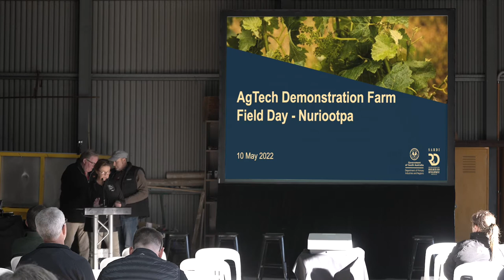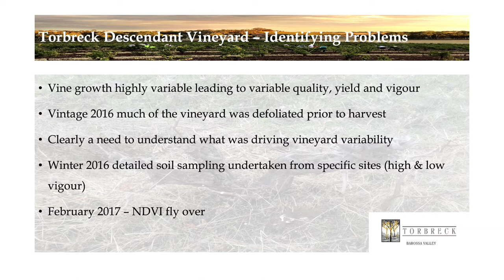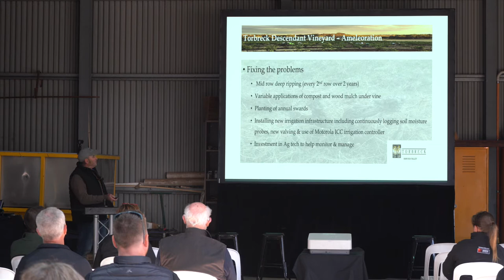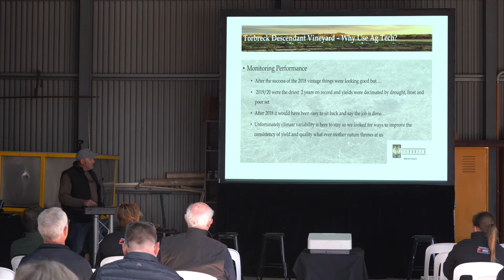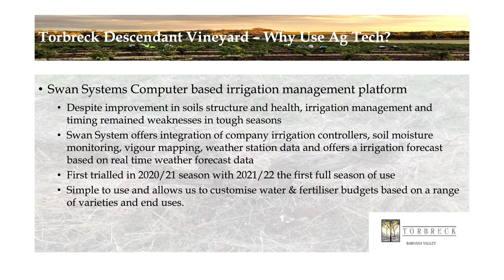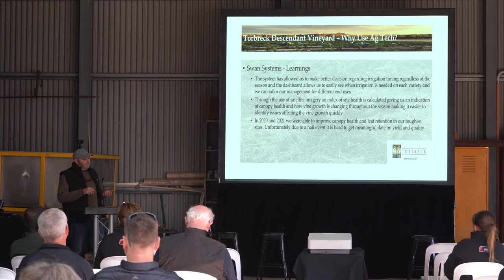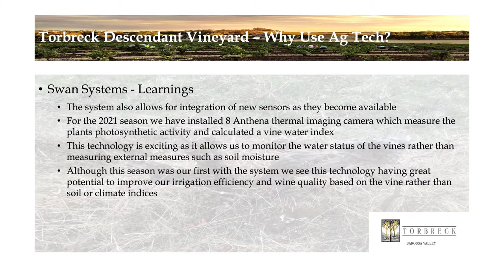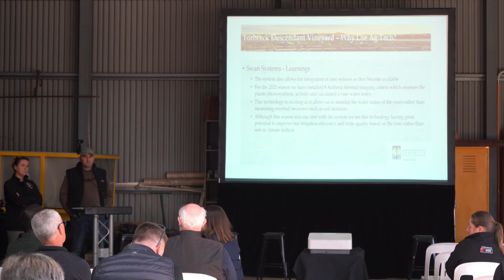Integrating an irrigation system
Presentation by Nigel Blieschke, Chief Viticulturist with Torbreck Vintners, at the Barossa AgTech Field Day, May 2022.